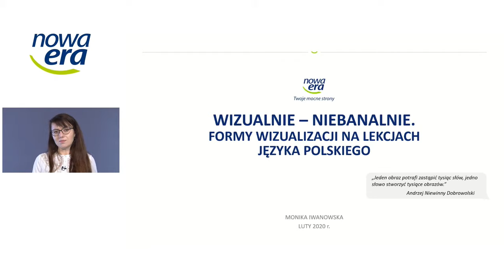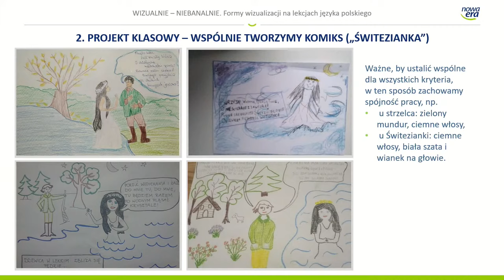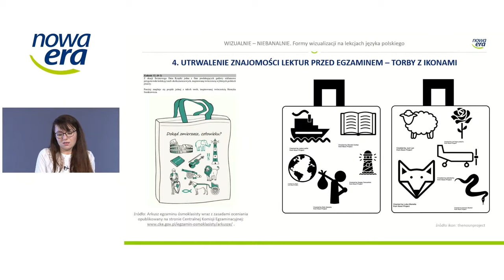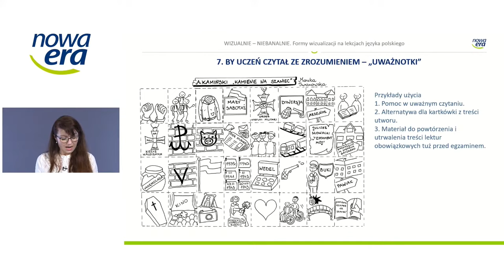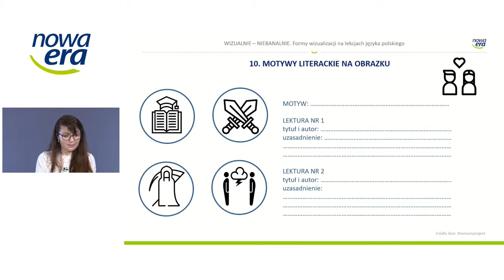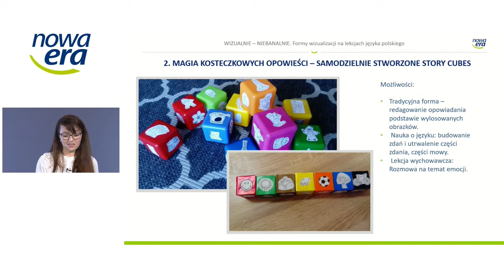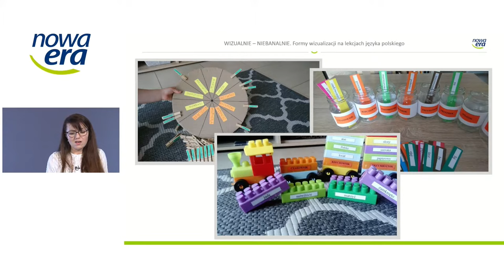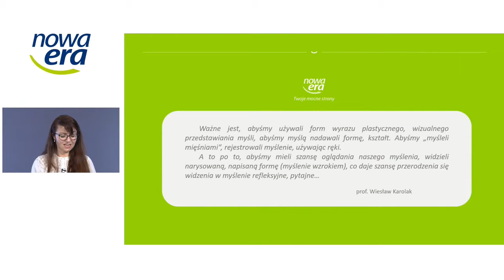Wizualnie – niebanalnie. Formy wizualizacji na lekcji języka polskiego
Webinarium poprowadzi:
Monika Iwanowska
nauczycielka języka polskiego i oligofrenopedagog z jedenastoletnim stażem, pracująca w Szkole Podstawowej im. Osadników Wojskowych w Brzeźnicy w województwie lubuskim, autorka bloga zagorzała pasjonatka myślenia wizualnego, autorka graficznych kart pracy publikowanych na portalu Nowej Ery.

Program spotkania:
- Które formy wizualizacji warto włączyć w swój warsztat pracy?
-  W jaki sposób wykorzystać wizualizację do realizacji treści podstawy programowej z języka polskiego?
-  Jak w prosty sposób przeprowadzić nieszablonową lekcję i wspomóc pamięć uczniów?